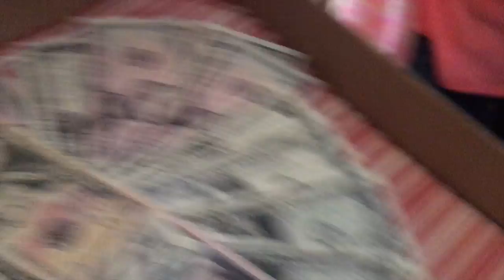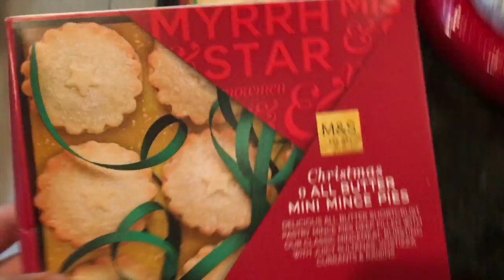DABBING TROLL - Christmas 2016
Here is my second annual Christmas vlog, enjoy!